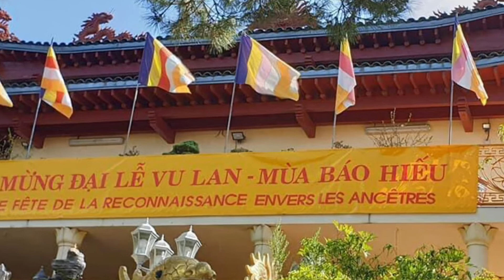Trường Ca Kinh Vu Lan - Hình Ảnh Chùa Thiện Minh Lyon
Trường Ca Kinh Vu Lan - Phổ Nhạc Võ Tá Hân
Hình Ảnh Chùa Thiện Minh Lyon